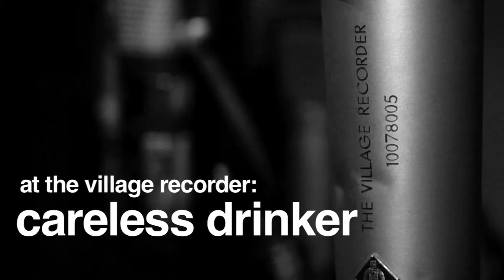BorderRadio CarelessDrinker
We recorded this at the venerable Village Recorder in Los Angeles -- many gold and platinum records on the walls, amazing vibe. Manny Marquez shot the video, Kelly McCune on vocals and guitar, Mike Stromberg on lap steel, Mark Indictor on fiddle, and Robert Staron on the bass.